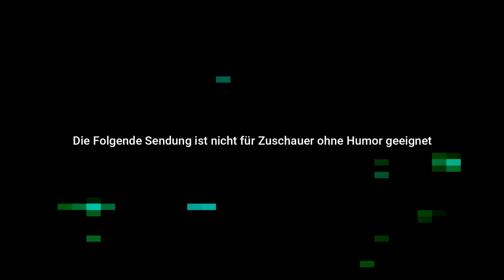Der Klaus in der dauer Corona quarantäne (SKETCH) (6Tipps wie mann bei Corona Zeit vertreibt)